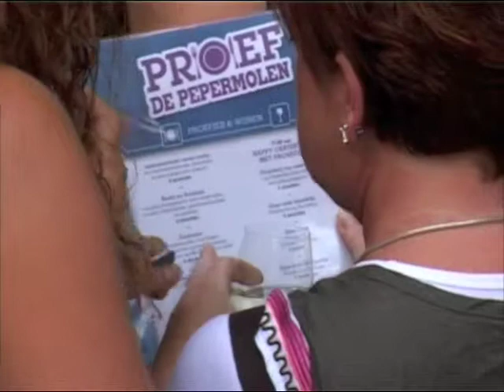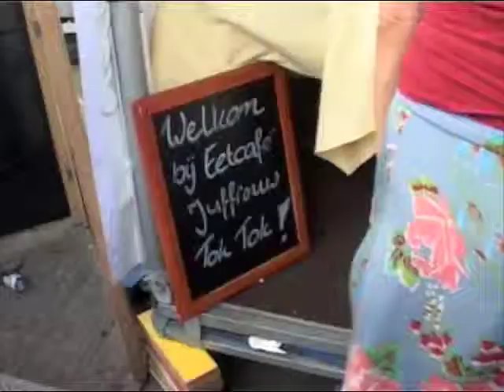Proef Landsmeer 2008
Bezoek aan het evenement Proef Landsmeer op het gemeente plein in Landsmeer